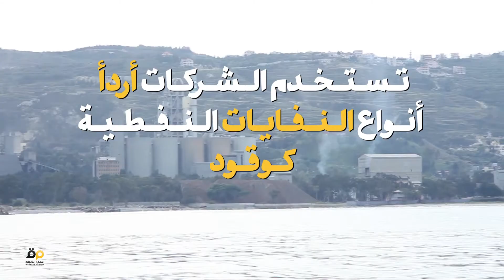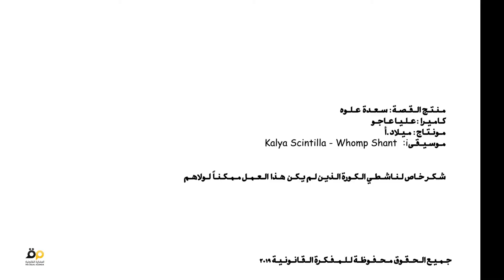المجزرة البيئية في الكورة الخضراء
إحتفل أهالي الكورة في 1 أذار بإقفال مقالع شركات الإسمنت في شكا. المقالع التي تسببت مع انبعاثات الشركات بتشارك الكورانيين مع سكان حوض الليطاني المرتبة الاولى للموت بالسرطان في لبنان.
قبل أسبوع منح مجلس الوزراء أصحاب المقالع 90 يوما للعمل ريثما يتم تنظيم القطاع مجددا. بلديات الكورة نقلت عن وزير البيئة خلال زيارته للمنطقة في 27 اذار 2019 قوله أن الحكومة استثنت مقالع شركات الترابة في الكورة من المخطط التوجيهي للمقالع والكسارات على أساس" هم أحرار في التصرف بأراضيهم".
المفكرة توثق في هذا الفيديو أضرار المقالع وانبعاثات الشركات التي يدفع ثمنها الكورانيون من صحتهم وثرواتهم المائية والبيئية والزراعية والإقتصادية ونوعية الهواء الذي يتنشقون.